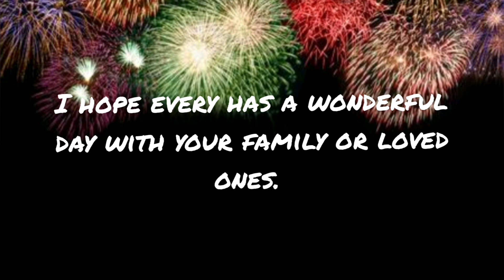HAPPY NEW YEARS!!! (2020)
Hey guys! I hope you guys had fun with your family! Have a blessing day!!